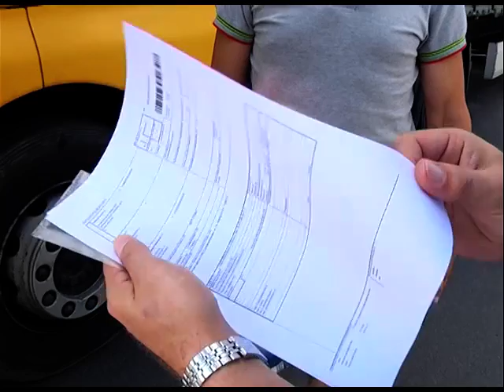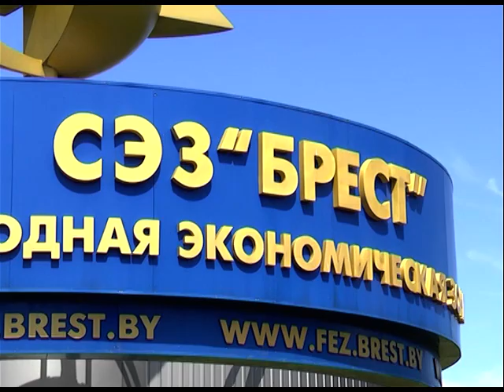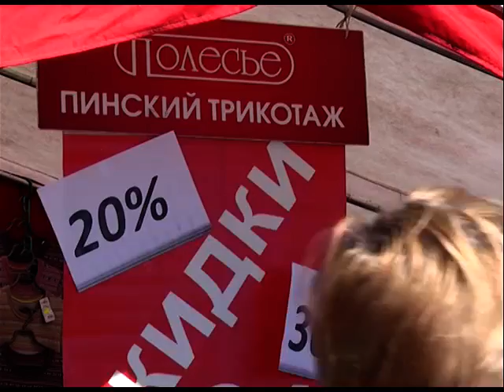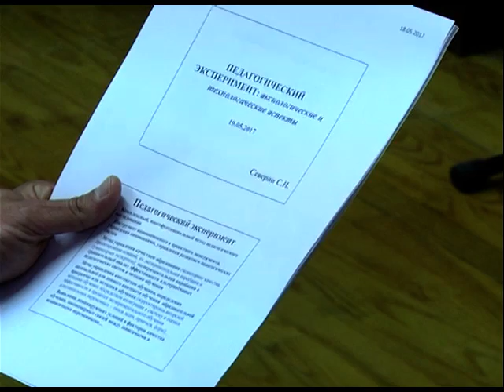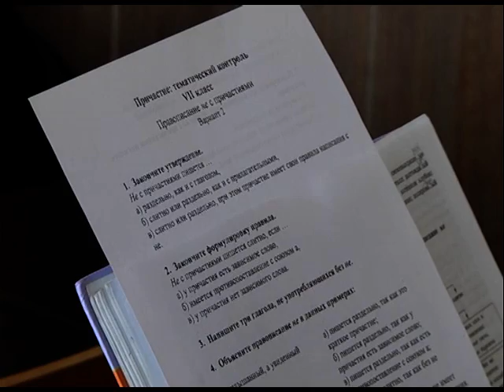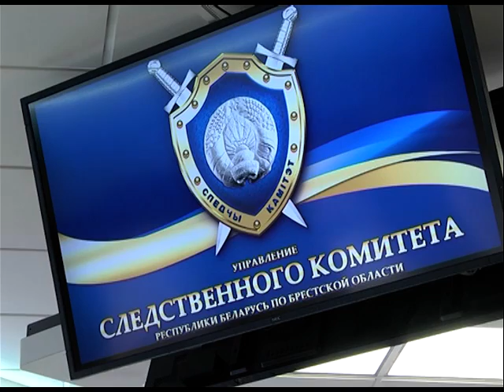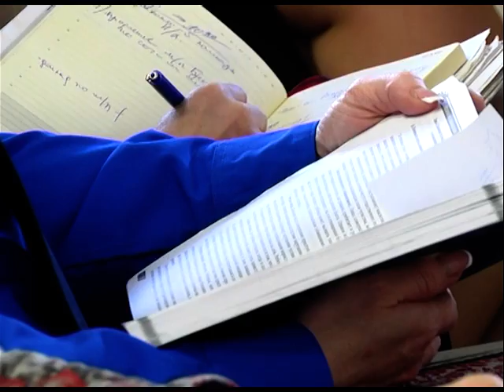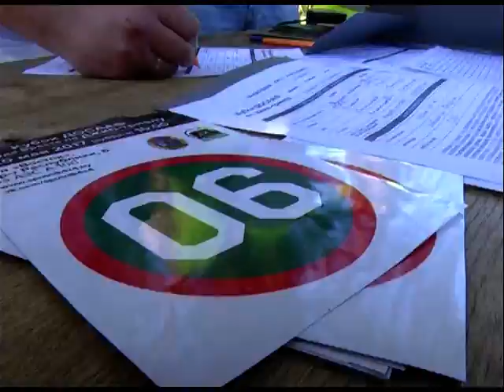2017-05-20 г. Брест. Итоги недели. Новости на Буг-ТВ.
СЭЗ расширила границы: перспективы для резидентов. Журналист Л. Осмолович Оператор Д. Величкевич
Ярмарка-распродажа товаров Беллегпрома. Журналист А. Страпко Оператор Э. Бакунович
2-ой молодежный форум педагогических идей «Педагогический фэст». Журналист С. Бережная Оператор Г. Пекарский
Семинары-совещания в УСК по Брестской области. Журналист А. Страпко Оператор А. Щерба
Кубок ДОСААФ города по джип-триалу. Журналист А. Ноздрин-Плотницкая Оператор А. Щерба
Телезнакомство: воспитанники секции таэквандо БФСО «Динамо». Журналист С. Бережная Оператор А. Щерба